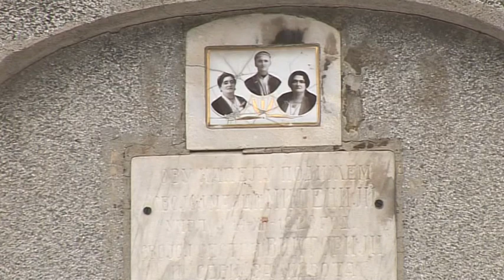IZ sasvim DRUGOG UGLA-LJUDI,ovde stanuju BRACA I ACA!, Staro groblje u Nišu, autor Milena Vidojković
IZ sasvim DRUGOG UGLA, autor reportaze, Milena Vidojkovic.
Adresa Bratislava Stojanovića i Aleksandra Dejića je "staro niško groblje" bez broja. Ovde je njihova kuća, njihov dom, svratište, sklonište od kiše i snega i parče mesta pod suncem. Ovo je prica o ljudima koji su u stanju socijalne potrebe, zaboravljeni od porodice i nadležnih institucija potražili rešenje svog stambenog problema u kapeli i napuštenoj grobnici. O razlozima ovog postupka, životu, ljudima, veri, u godini obeležavanja Milanskog edikta, govorili su Mileni Vidojković, autorki ove reportaže. Snimatelj: Marko Đorđević, montažerka:Danijela Belević.Regionalna RTV BelleAmie u Nišu, januara 2013.